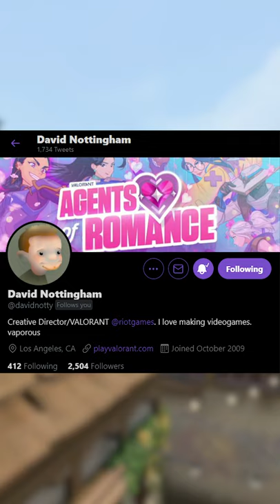YORU IS A SHORT KING